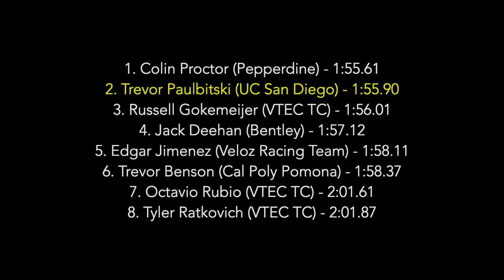2022 Triton Invite - m800m H3